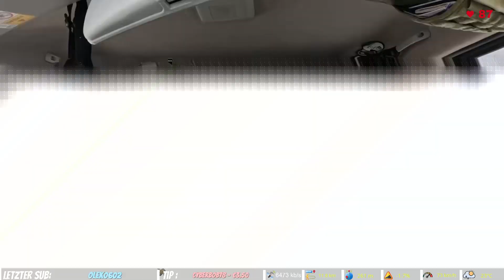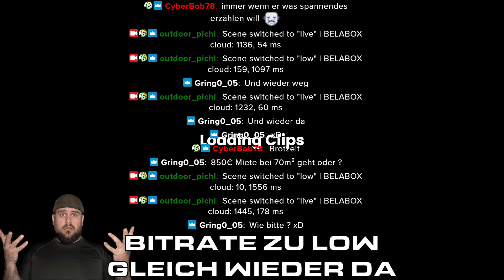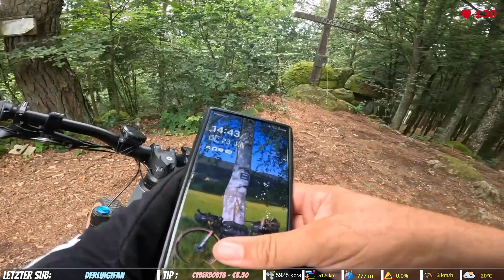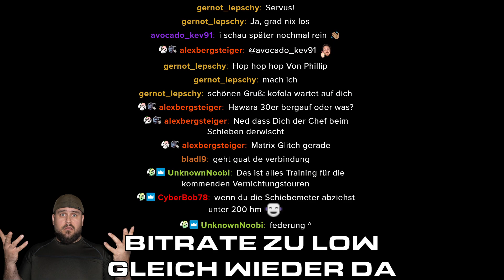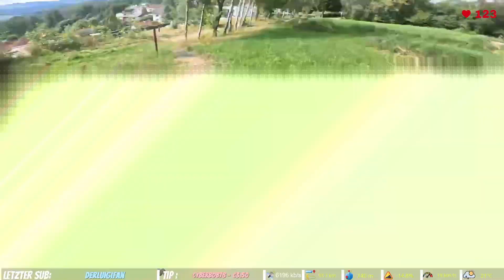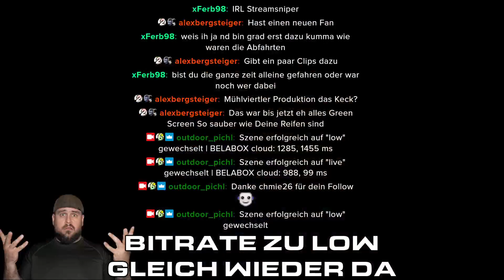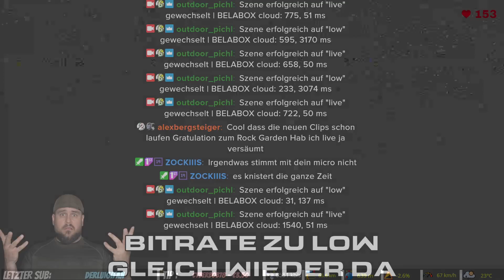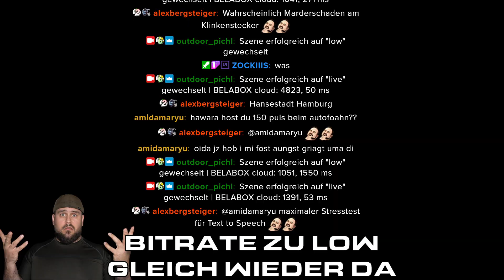Trailpark Action mit meinen Mountainbike 🚵‍♂️🇦🇹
Servus Freunde,
hier seht ihr das VOD aus meinem Twitch Stream vom 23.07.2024

Schaut euch an, wie wir uns geschlagen haben, und lasst mir gerne einen Kommentar oder ein Like da, wenn euch das Video gefällt. Viel Spaß beim Zuschauen!